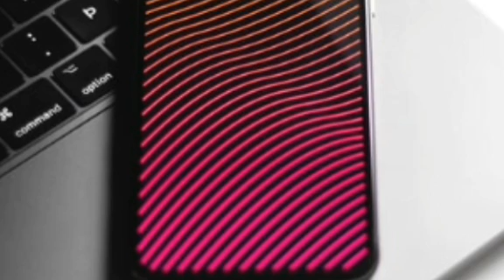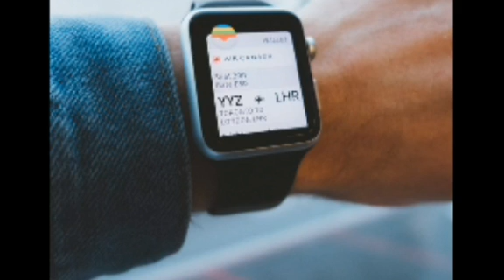அத்தையின் ஆசையை செய்த தம்பி || Mrs. Wealth Tips || asus Zephyrus s17 price | Zephyrus s17 Australia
asus zephyrus s17 2021,
asus zephyrus s17 review,
asus zephyrus s17 price,
asus zephyrus s17 2021 price,
asus zephyrus s17 release date,
asus zephyrus s17 3080,
asus zephyrus s17 2020,
asus zephyrus s17 canada,
asus zephyrus s17 australia,
alienware x17 vs asus zephyrus s17,
rog asus zephyrus s17,
asus rog zephyrus s17,
asus rog zephyrus s17 review,
asus rog zephyrus s17 2021,
asus rog zephyrus s17 price in india,
asus rog zephyrus s17 price,
asus rog zephyrus s17 price philippines,
asus rog zephyrus s17 rtx 3080,
asus rog zephyrus s17 release date,
asus rog zephyrus s17 gaming laptop,
asus rog zephyrus s17 gx703hs-xb98,